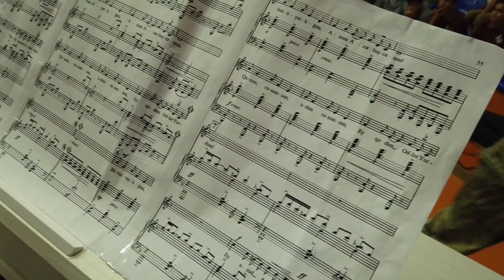8 NOYABR-ZƏFƏR GÜNÜ. MÜBARİZ TƏHSİL KOMPLEKSİ.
8 NOYABR-ZƏFƏR GÜNÜ. MÜBARİZ TƏHSİL KOMPLEKSİ.